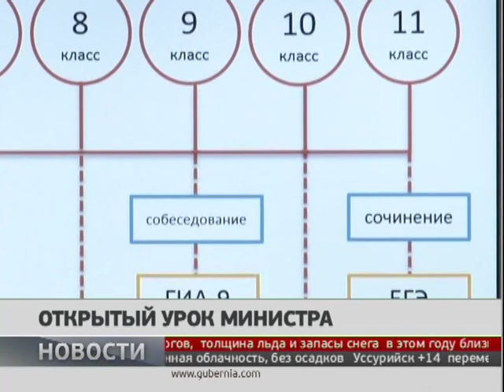Открытый урок министра. Новости. 11/04/2019. GuberniaTV